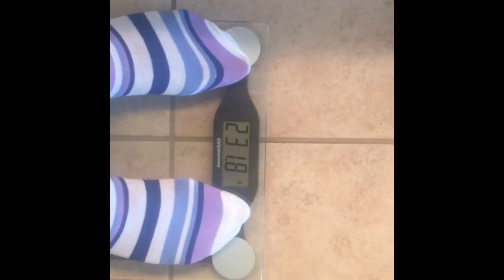Keto Week 4 update How I lost 5 pounds in 1 Week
This video is my Keto Week 4 Weekly Update, I am so  proud to say I lost 5.2 pounds this week! Today I am super excited to bring you this video. I thought I would change things up a bit by adding video clips of the meals I prepared through out the week, my weekly weight in and lastly a comparison picture from my week 2 update and my current update.  Enjoy!

Below is one of the work outs I used to reach these results. He is a fellow YouTuber... Check him out, but remember he's going to work you out!